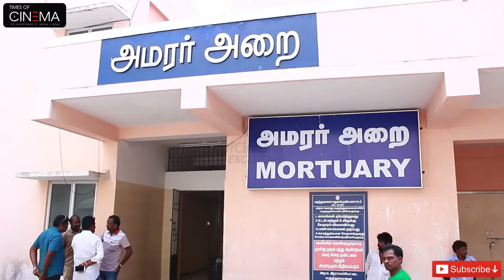Director Sasikumar cousin suicide HE WAS PUSHED TO EXTREME STEP emotional speech by his assistant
Director Sasikumar cousin suicide ASHOK KUMAR WAS PUSHED TO THIS EXTREME STEP  emotional speech by his assistant | TOC | TimesOfCinema |TimesofCinema TV | For more videos, interviews, reviews & news,

Times Of Cinema, Times Of Cinema TV